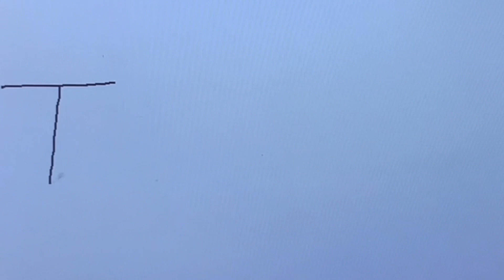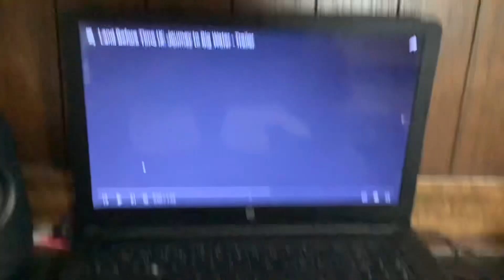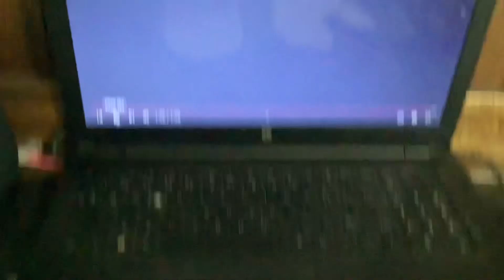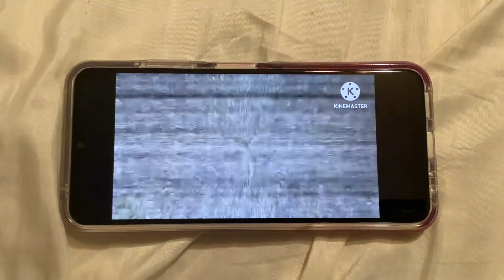Toono This Weekend Reaction Time: Jurassic June 2023: The Land Before Time IX Trailer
Zell Dincht (Final Fantasy VIII) and Littlefoot (The Land Before Time) wants to react to Jurassic June 2023: The Land Before Time IX
Journey to Big Water Trailer.